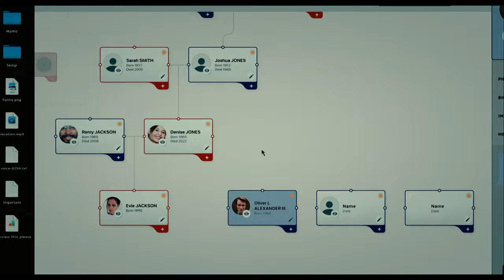Nathalie Emmanuel Attends a Bloody Rehearsal Dinner | The Invitation (2022) | Now Scaring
THE INVITATION is NOW PLAYING and can be found to Rent or Buy

A young woman is courted and swept off her feet, only to realize a gothic conspiracy is afoot.